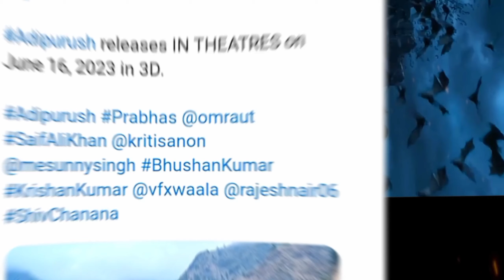Adipurush,Adipurush trailer,Adipurush teaser,Adipurush prabhas,Adipurush update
adipurush
adipurush trailer
adipurush teaser
adipurush prabhas
adipurush movie
adipurush update
prabhas
prabhas adipurush
adipurush release date
adipurush full movie
adipurush vfx
adipurush reaction
adipurush teaser review
om raut
adipurush poster
adipurush first look
adipurush teaser reaction
adipurush official teaser
adipurush teaser telugu
adipurush teaser hindi
adipurush teaser event
adipurush movie teaser
adipurush review
adipurush new teaser
entertainment videos
ntv et
adipurush teaser 2
saif ali khan
adipurush vs jawan
ntv entertainment
adipurush new release date
telugu entertainment
tv9 et
prabhas upcoming movies
adipurush teaser release date
sakshi tv cinema
jawan
adipurush promotion
salaar
adipurush song
adipurush song release date
adipurush trailer released date
project k
salaar update
tv9 ent
telugu movies
tv9 entertainment
tv9
adipurush story
ntv
ntv telugu entertainment
entertainment
t-series
ntv entertainment telugu
ntv channel
filmi indian
adipurush trailer review
telugu entertainment channel
telugu film updates
omraut
filmy updates
film news
movie review
jawan vs adipurush
adipurush 2nd teaser
jawan vs salaar
pathaan vs adipurush
jawan vs adipurush movie comparison
jawan teaser
adipurush vs jawan vs dream girl 2 |
adipurush vs pathaan
jawan movie
jawan trailer
adipurush postpone
shorts
adipurush trailer reaction
kriti sanon
adipurush trailer update
adipurush copy from hollywood
adipurush second teaser
telugu movie updates
adipurush teaser 2 reaction
ramayan full movie in hindi
adipurush vfx changes
salaar teaser
adipurush promotions
adipurush first song
adipurush first single
adipurush latest update
adipurush ramnavami update
adipurush 3d teaser
adipurush trailer telugu
adipurush update in hindi
adipurush vfx update
adipurush shooting
adipurush climax
rama navami 2023
adipurush rama navami
adipurush action
adipurush movie trailer
super pop culture
bollywood movie
bollywood news
bollywood fan
bollywood
bollywood vs south
salman khan
high bp tv
jawan update
ds shukla
srk vs prabhas
srk
prabhas with rajnikant
prabhas girlfriend
prabhas story
latest movie of prabhas
prabhas latest movie
prabhas news
upcoming movies of prabhas
prabhas viral news
prabhas memes
prabhas viral photo
prabhas photo viral
naman sharma news
naman sharma
adipurush official teaser update
adipurush latest news
indian super heroes
adipurush 2nd teaser update
adipurush movie new teaser release date
official trailer aadipirsh
aadipirsh official movie
aadipirsh m-mugic
new movie update
aadipirsh movie update
aadipirsh review
aadipirsh movie collection
aadipirsh trailer
2023 new movie
new movie
m-mugic
aadipirsh prabhash
prabhash aadipirsh
2023 new movie south
aadipirsh movie
aadipirsh
marvel
adipurush teaser update
adipurush teaser 2 om raut
adipurush teaser 2 prabhas
adipurush teaser 2 release date
adipurush teaser 2 announcement
latest web series
review point
web series review
latest movies
latest movie review
prabhas movies in 2023
adipurush post production work details
prabhas as lord rama
adipurush villain saif ali khan
adipurush vfx work
prabhas in kriti sanon love
prabhas new movie release
dc
prabhas adipurush release date
shah rukh khan jawan movie
jawan movie release date
adipurush gets solo release date
good news to prabhas fans
adipurush first
tanhaji
mcu
prabhas 22 movie
prabhas 22
adipurush first look poster reaction
adipurush poster reaction
adipurush first look poster
adipurush first look poster review
look
adipurush chages
marvel facts
adipurush brabhas look
adipurush behind the scene
adipurush scene copy
mr mistaker
dc facts
nagraj animation
doga animation
pranay khadatkar
comicsverse
bnftv
pj explained
yogi bolta hai
adipurush vs jawan clash
jawan vs adipurush who will win
adipurushteaser
adipurushpostponed
adipurushupdates
adipurushreaction
pratik borade
prabhas latest photo
prabhas health
tollywood movie updates
telugu cinema news
director om raut
prabhas kriti sanon relationshipprabhas kriti sanon dating
prabhas kriti sanon
adipurush new trailer release in sri rama navami
adipurush new trailer release date
adipurush movie latest update
prabhas fans fires on director om raut